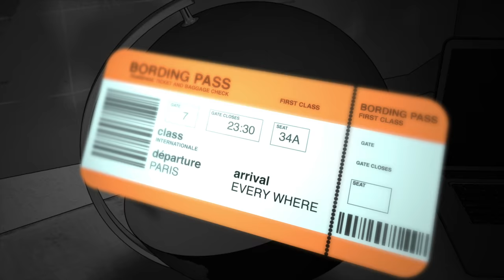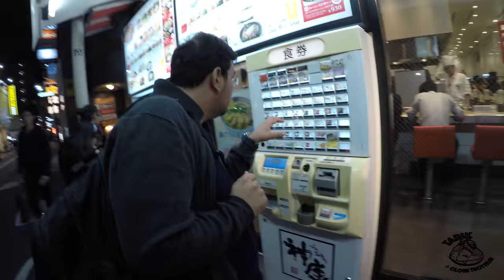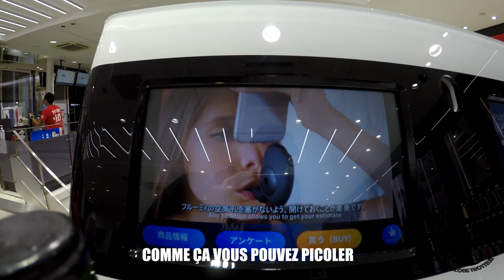🇯🇵 LES BARS À THÈME LES PLUS INSOLITES DE TOKYO S02/EP2 🇯🇵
DANS CET ÉPISODE DÉCOUVREZ LES CAFÉS CHATS, LES CAFÉS CHOUETTES, LE CHIEN HACHIKO, LES APPLICATIONS DU FUTUR, ET SHIBUYA DE NUIT.

                                     ***TOKYO EXPRESS***
                                     LISTE DES ÉPISODES :